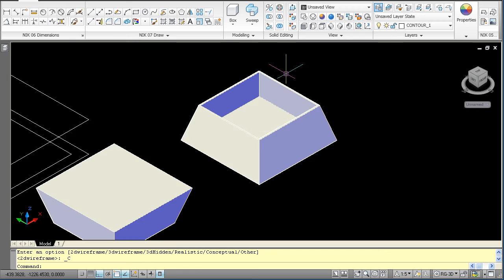acad SHELL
создание оболчки (толщины материала) из 3D solid